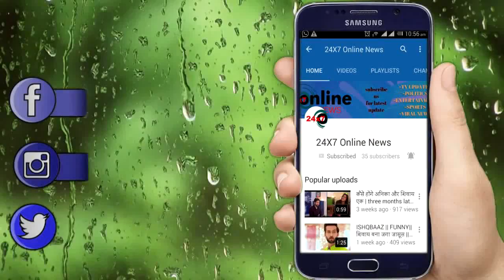YRKKH || “गोइंका हाउस पहुंचेगी पुलिस” यूं खुलेगी झूठी VEDIKA की पोल